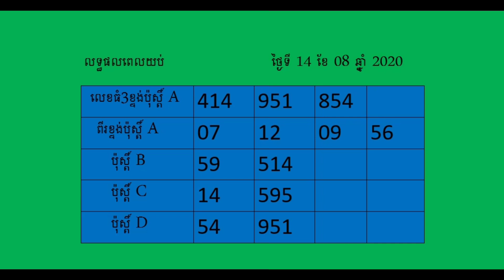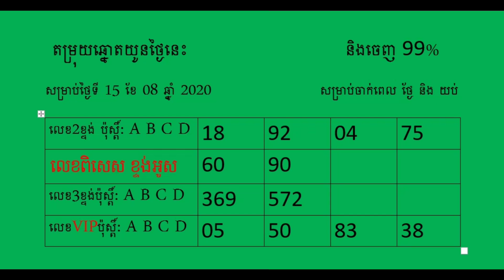តម្រុយឆ្នោតយួនថ្ងៃទី 15/08/2020 Vietnamese Lottery Today 15/08/2020 by តម្រុយឆ្នោតយួនថ្ងៃនេះ